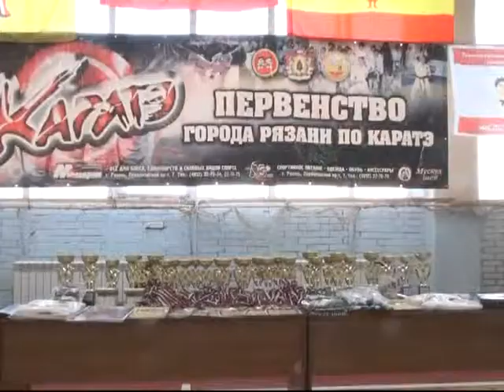Подробности 30.09.14 Рамиль Сакаев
Президент региональной федерации спортивного стилевого каратэ